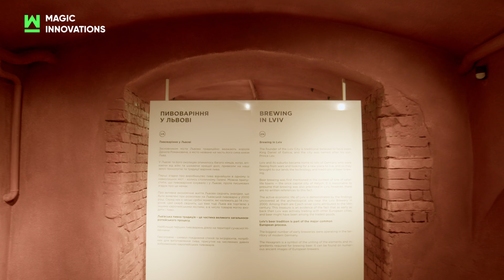Interactive museum experience | Magic Innovations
Projection installation and 3d video graphics production for Warner Bros World Abu-Dhabi.

What was done:

- technical expertise
- technical design of the installation
- creative idea and concept creation
- assembling, installation and set-up for projectors
- assembling, installation and set-up for Magic Innovations Media server
- cable management
-interactive solutions
- 3d video content production